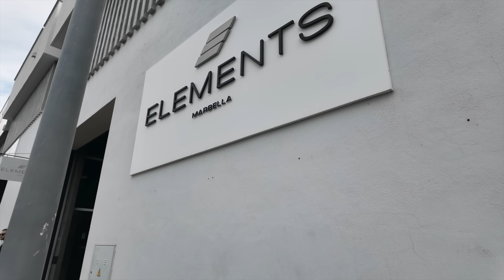We have something to tell you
New Alphalete Launch!